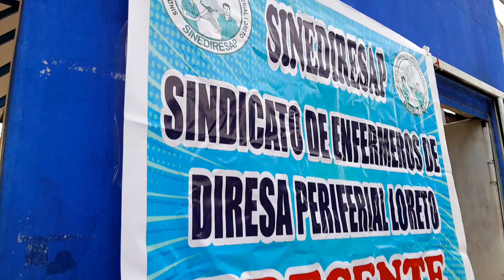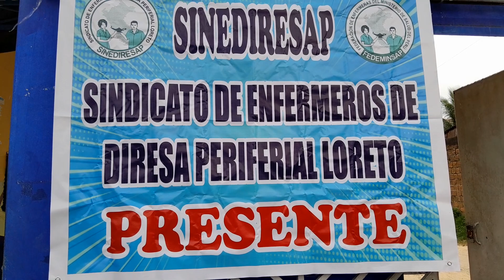Rosemery Meza Ríos Sindicato de Enfermeros apoya protesta exigiendo uniformes.